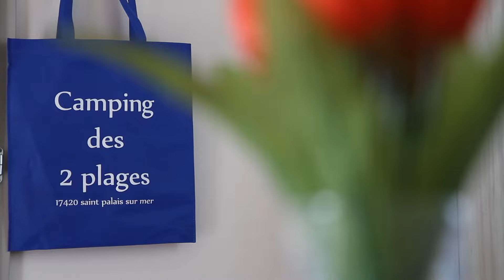Camping Des 2 Plages à Saint-Palais-sur-Mer 600 m des plages et du centre-ville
Camping 4 étoiles à Saint-Palais-sur-Mer situé à 600 m des plages et du centre-ville.
Situé près de Royan et de La Palmyre en Charente Maritime.
Camping Familial et convivial pour toute la famille !